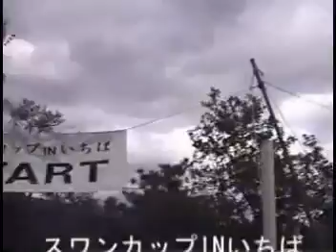市場町マウンテンバイクレース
徳島県　市場町　金清温泉　特設コース
special course at kanakiyo spa
ichiba town,tokushima pref,japan